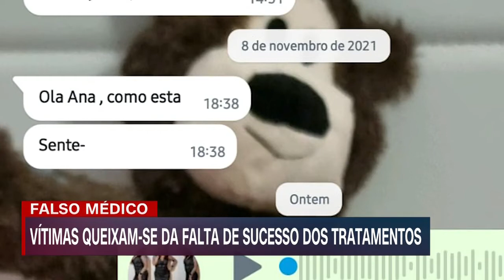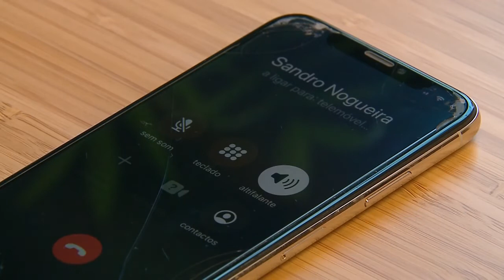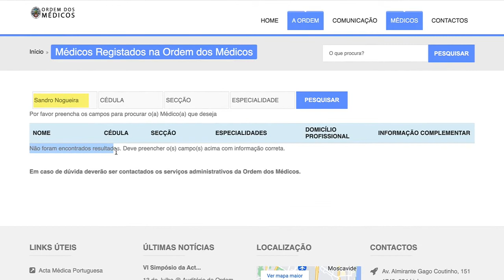Sandro Nogueira o falso médico que fazia milagres pela imagem e enganou figuras públicas portuguesas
Era apresentado como um médico " fantástico " e " especialista em harmonização facia l" através da aplicação de botox e outros procedimentos estéticos . Mas afinal , tudo não passou de um embuste .
Crédito : TVI

Sandro Nogueira the fake doctor who worked miracles for the image and deceived portuguese public figures
He was presented as a " fantastic " doctor and " specialist in facial harmonization " through the application of botox and other aesthetic procedures . Several public figures even shared his work on social media in exchange for these procedures . But after all , it was all a hoax .
Credit : TVI

Sandro Nogueira, el falso médico que hizo milagros para la imagen y engañó a personajes públicos portugueses
Fue presentado como un médico " fantástico " y " especialista en armonización facial " mediante la aplicación de botox y otros procedimientos estéticos . Pero después de todo , todo era un engaño.
Crédito : TVI

Sandro Nogueira le faux médecin qui a fait des miracles pour l'image et trompé les personnalités publiques portugaises
Il a été présenté comme un médecin " fantastique " et " spécialiste de l'harmonisation du visage " grâce à l'application de botox et d'autres procédures esthétiques . Mais après tout , tout cela n'était qu'un canular .
Crédit  : TVI

Google Tradutor